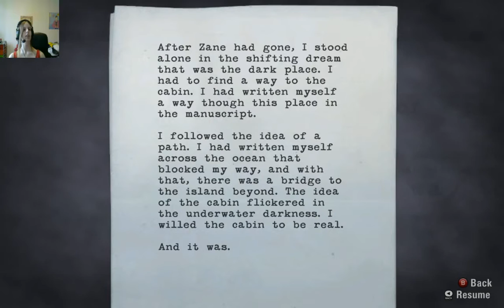Maisie Plays Alan Wake Part 67 - Tornado Wrangler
I'm disappointed in the lack of Barry